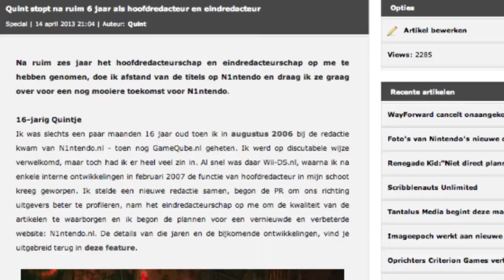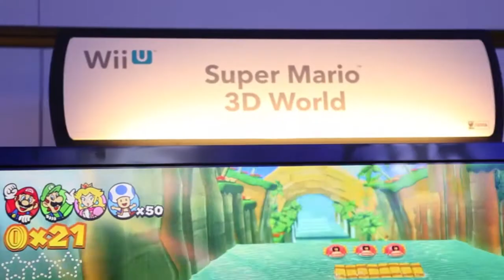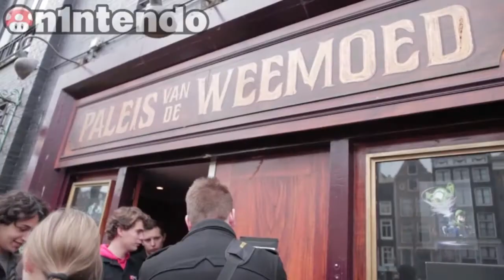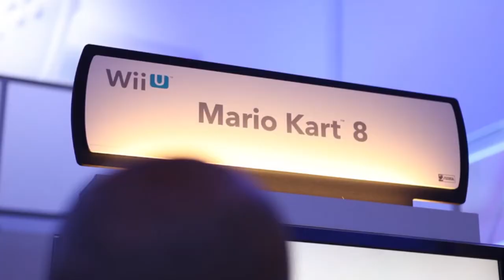N1ntendo.nl TV - Eindejaarsshow 2013 met terug- en vooruitblikken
In deze aflevering van N1ntendo.nl TV vieren we het oude jaar, kijken we terug naar afgelopen gamejaar en kijken we vooruit op wat komen gaat.

Het oorspronkelijke idee was dat we op oudjaarsdag nog snel een video-item wisten te plaatsen met daarin een terugblik op 2013 en een vooruitblik op 2014, maar het lot zat ons niet mee. Vandaar dat het item wat vertraging heeft opgelopen en er soms wordt gerefereerd naar 2013 alsof dat nog 'dit jaar' is. Dat mag de pret hopelijk niet drukken, want alsnog zit deze N1ntendo.nl TV-aflevering tjokvol met verschillende redacteuren en hun zegjes.

Presentatie: Benjamin Kuijten
Camera & Editing: Dyon Verkruijssen